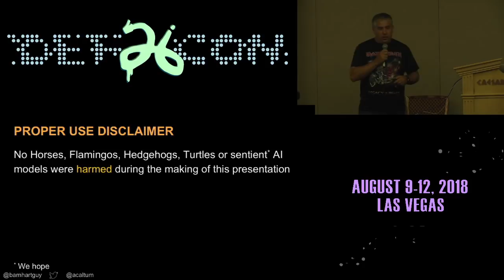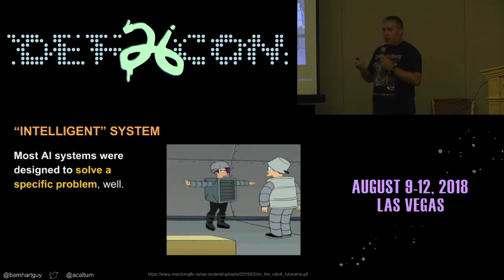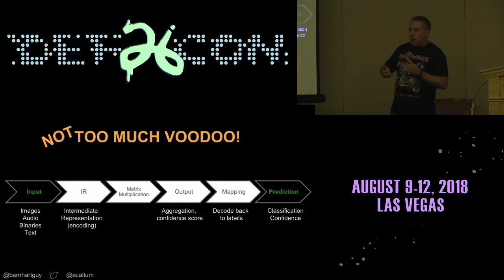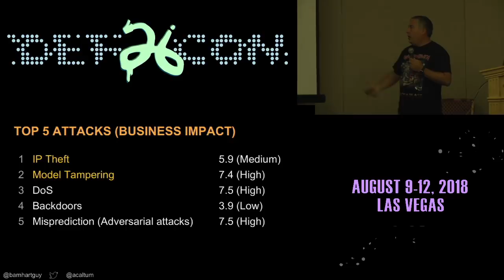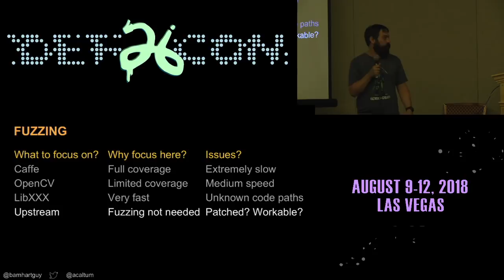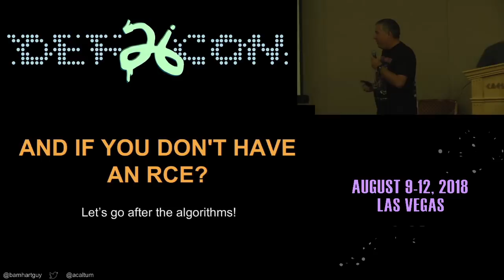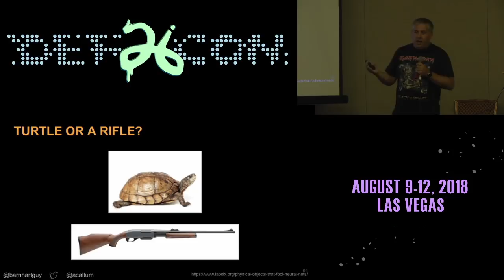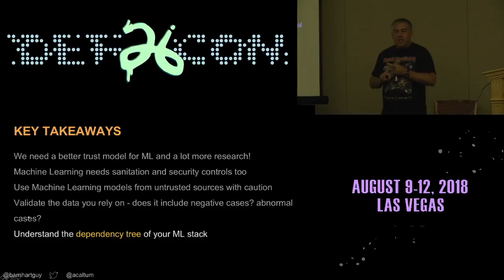DEF CON 26 CRYPTO AND PRIVACY VILLAGE - Barnhart Magen and Caltum - JARVIS never saw it coming